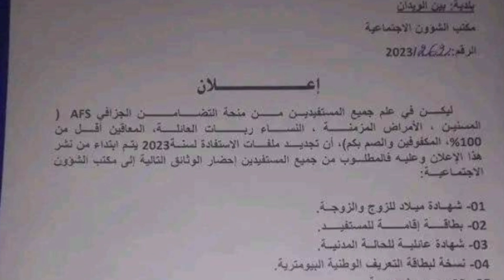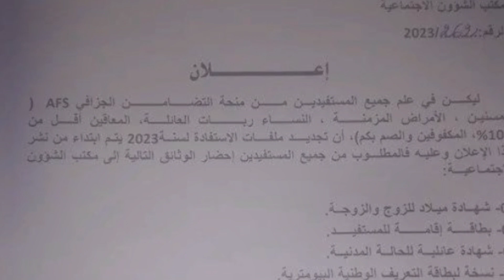منحة التضامن الجزافي المسنين .الامراض المزمنة بتمالوس..الخ يجب تجديد الملف قبل هذا التاريخ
منحة رمضان في الجزائر 2024 منحة البطالة 2023
وقت منح منحة رمضان2024
بداية تسليم منحة رمضان2024
اخر موعد تسجيل منحة رمضان2024
منحة رمضان2024
بداية التسجيل في منحة رمضان2024
الشروط الجديدة لمنحة رمضان2024
شروط منح منحة رمضان2024
شروط الجديدة لمنحة رمضان2024
المنحة الجزافية
زيادة منحة الماكثة في البيت
خط في المنحة الجزافية
زيادة المنحة الجزافية
متى تطبق زيادة المنحة الجزافية
منحة الارامل2024
منحة الامراض المزمنة2024
منحة المطلقات2024
متى تكون الزيادات
المنحة الجزافية 2023
الزيادات في المنحة الجزافية 2023
منحة رمضان 2024
منحة البطالة
نعم لرفع المنحة الجزافية
قفة رمضان
دخول شهر رمضان 2022
منحة التظامن
إقصاء المستفيدين من منحة البطالة
منحة إجتماعية
استمارة طلب رقم سري بطاقة ذهبية
منحة 3000دج
ملف قفة رمضان
ملف الاستفادة من منحة المليون
استمارة قفة رمضان
الاستفادة من منحة رمضان 2022
ملف منحة رمضان
استمارة منحة رمضان
واش درت بمنحة البطالة
تعديلات منحة البطالة 2024
هذه هي الفئات المعنية بالزيادات القادمة في المنحة الجزافية 💯2024
التسجيل في منحة رمضان 2024
منحة جزافية 2023
منحة جزافية
أخبار منحة جزافية
تبون منحة جزافية
شروط جديدة للإستفادة من منحة البطالة
إقصاء منحة البطالة
شروط منحة البطالة
تم إقصائي من منحة البطالة
كامل التفاصيل
أخبار منحة البطالة
منحة الجزافية 2023
شروط الإستفادة من المنحة الجزافية
شروط الإقصاء من منحة البطالة
منحة التضامن
منحة رمضان في الجزائر 2024
منحة رمضان2024
موعد صب منحة رمضان
موعد منحة رمضان2024
موعد تسجيلات منحة رمضان2024
تسجيلات منحة رمضان2024
بداية تسجيلات منحة رمضان 2024
هل توجد زيادة في منحة التضامن 2024
ملف منحة الامراض المزمنة في الجزاىر
منحة جزافية 2024
طريقة التسجيل في منحة رمضان 2024
منحة رمضان 2024 الشروط و الملف
متى زيادة المنحة الجزافية 2023؟
الوثائق المطلوبة للتسجيل في منحة رمضان
رفع المنحة الجزافية
قفة رمضان 2023
رمضان 2023
عولة قفة رمضان
استمارة الاستفادة من قفة رمضان
استمارة الاستفادة من قفة رمضان 2023
عاجل جديد منحة رمضان 2024 الشروط و الملف المطلوب ومنهم المستفيدين